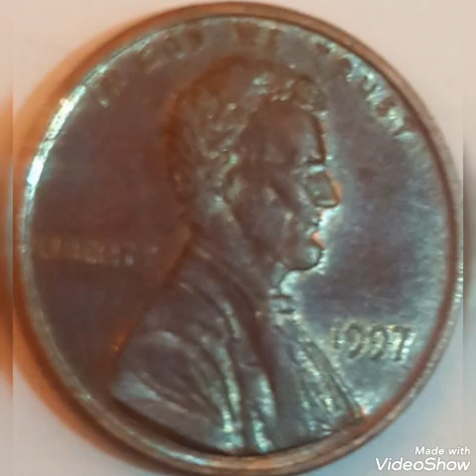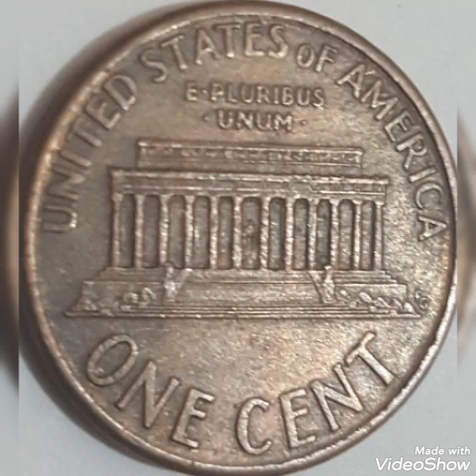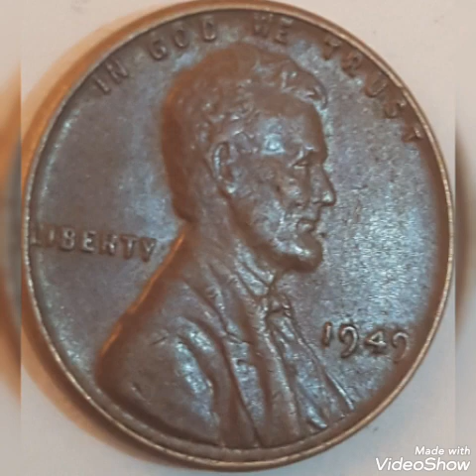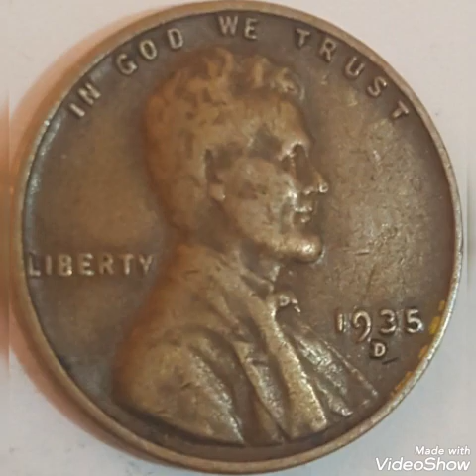Top 40 the most world lincolin pennies worth money rare.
top40mostworldlincolnpennies# rare#